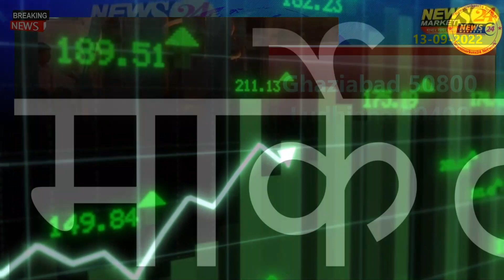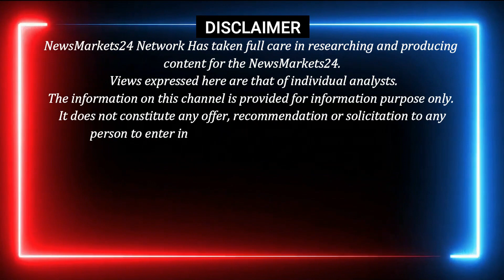Aaj Ka Loha Billet Rate || Billet Ka Bhav Aaj Ka || Loha Billet Ka Trend || Newsmarkets24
दोस्तों हम यहाँ पर डेली लोहा बिलेट और मंडी गोविंदगढ़ लोहा इंगोट स्टील का ट्रेंड और रिपोर्ट और आगे क्या होना है इसकी जानकारी दी गयी है..और भी एक्सक्लूसिव रिपोर्ट देखने के लिए हमारे चैनल से जुड़े रहे और चैनल को लाइक सब्सक्राइब करना ना भूले।
धन्यवाद्...

RAIPUR INGOT
MANDIGOVINDGARH INGOT
MANDIGOVINDGARH LOHA BHAV
LOHA BHAV
INGOT RATE
LOHA PRICE
Daily Ingot rate
Billet rate
Old Scrap
NewsMarkets24
BILLET RATE
लोहेकारेट
आजकालोहेकारेट
steel price
steel rate
steel prices
Billet rate
Ingot rate rojana
Tmt rate
Ingot Rate
Aaj Ka Lohe Ka Rate
INGOTRATE
AAJKALOHEKABHAV
dailyingotrate
daily ingot price
ingot
billet
Mandi Gobindgarh
Ingot Rates
Steel Price
Scrap Rates
Daily ingot Rate
scrap rates
Daily steel price
newsmarkets24